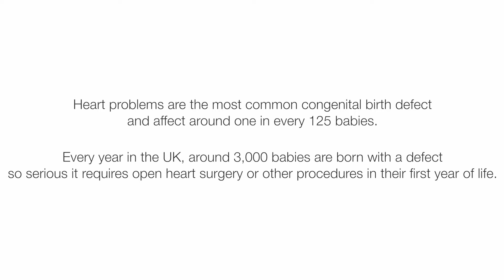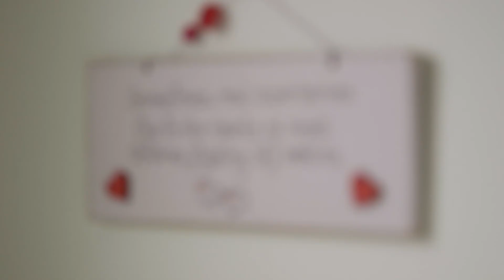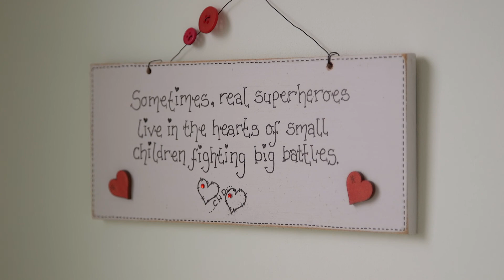Cameron's story: Living with a heart condition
Cameron and his mum tell us what it's like growing up with a serious heart condition, and talk about his open heart surgery.